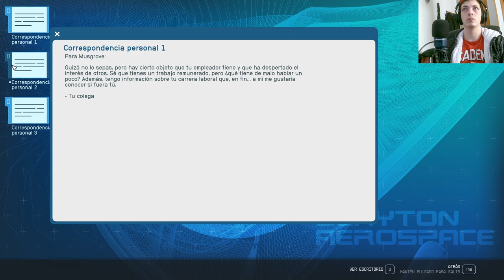🚀🌌 ¡Descubre los Secretos de Starfield! 💫 ¡Saboteamos Todo para la Compra Perfecta del Artefacto! 🔥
¡Bienvenidos a la serie más emocionante sobre Starfield! Prepárate para un viaje épico a las estrellas mientras exploramos los misterios y secretos de este esperado videojuego. En cada episodio, te sumergirás en un mundo de aventuras intergalácticas, intrigas y emociones extremas. ¿Quieres conseguir el artefacto definitivo? ¡Nosotros te mostramos cómo! Desde trucos y estrategias hasta consejos exclusivos de expertos, saboteamos todos los obstáculos para garantizar que tu compra sea perfecta. ¡No te pierdas ni un segundo de esta serie cargada de acción y suspenso! Únete a nosotros y conviértete en el mejor explorador de Starfield. ¡El universo te espera!